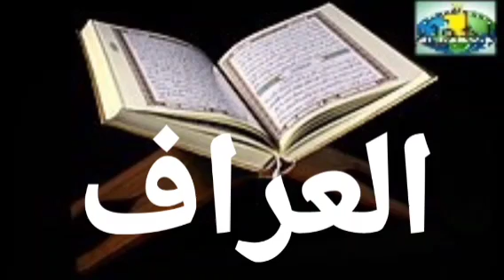007 Al-Araf Versets 144 à 155 Imam Abdoulaye Koita Quran Tafsir Bambara